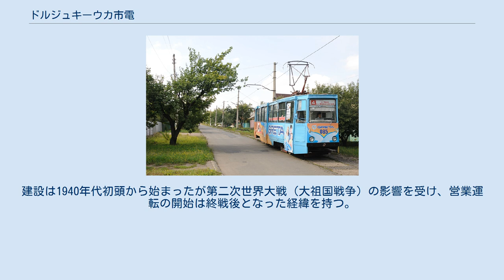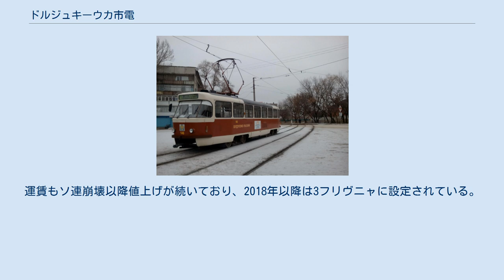ドルジュキーウカ市電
ドルジュキーウカ市電（ウクライナ語: Дружківський трамвай、ロシア語: Дружковский трамвай）は、ウクライナの都市・ドルジュキーウカに存在する路面電車。
2020年現在はドルジュキーウカ市が所有するドルジュキーウカアヴトエレクトロトランス（КП «Дружківкаавтоелектротранс» ）によって運営されている。
 1945年12月5日に開通したドルジュキーウカ市内の路面電車。
建設は1940年代初頭から始まったが第二次世界大戦（大祖国戦争）の影響を受け、営業運転の開始は終戦後となった経緯を持つ。
都市の発展と共に1969年以降路線の拡張が行われ、最盛期には6系統が運行していたが、ソビエト連邦の崩壊以降の経済的な混乱やモータリーゼーションの影響で廃止が続き2020年現在は以下の系統が運行している。
運賃もソ連崩壊以降値上げが続いており、2018年以降は3フリヴニャに設定されている。
 2020年時点でドルジュキーウカ市電に在籍する営業用車両は以下の通り。
2010年代以降はハルキウ市電から譲渡されたタトラT3の導入が続き、車両の近代化が図られている。